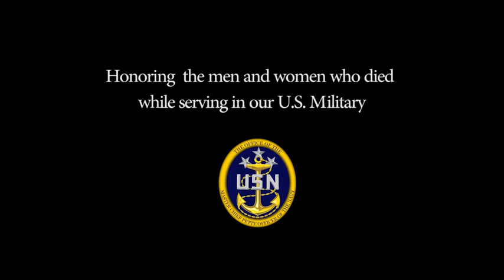Memorial Day: Arlington National Cemetery (2019) 🇺🇸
🔴 [Author]:
Video by Petty Officer 1st Class Sarah Villegas

🔴 [Unit]:
Office of the Master Chief Petty Officer of the Navy

🔴 [Location]:
Arlington, Va, United States

🔴 [Description]:
190524-N-YG104-0002 ARLINGTON, Va. (May 24, 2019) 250,000 American flags are placed at the foot of every headstone in the Arlington National Cemetery for Memorial Day Weekend. Arlington National Cemetery has evolved from a place of necessity to a national shrine to those who have honorably served our Nation during times of war – including every military conflict in American history – and during times of peace. The cemetery is the final resting place for service members, veterans and their families. “Service to country” is the common thread that binds all who are honored and remembered here. (U.S. Navy video by Mass Communication Specialist 1st Class Sarah Villegas)

🔴 [Tags]:
Memorial Day, Arlington National Cemetery, Memorial Day Weekend

🔴 [VIRIN]:
190524-N-YG104-0002